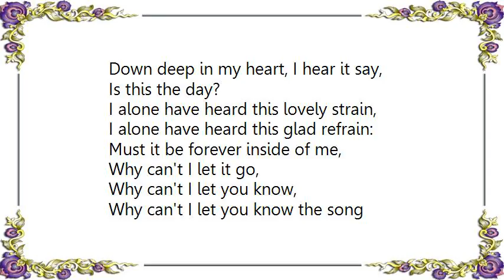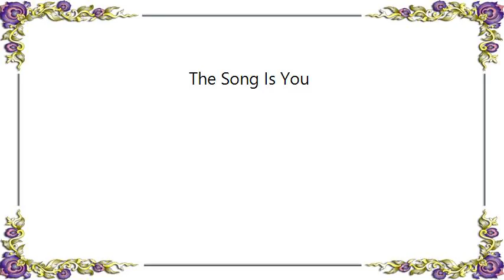Chet Baker - The Song Is You Lyrics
[Lyrics Chet Baker - The Song Is You]
[Lyrics Chet Baker - The More I See You Take 8 Alternate Take[Take]]
Each time I look at you is like the first time
Each time you're near me the thrill is new
And there is nothing that I wouldn't do for
The rare delight of the sight of you for

The more I see you, the more I want you
Somehow this feeling just grows and grows
With every sigh I become more mad about you
More lost without you and so it goes

Can you imagine how much I love you?
The more I see you as years go by
I know the only one for me can only be you
My arms won't free you, my heart won't try